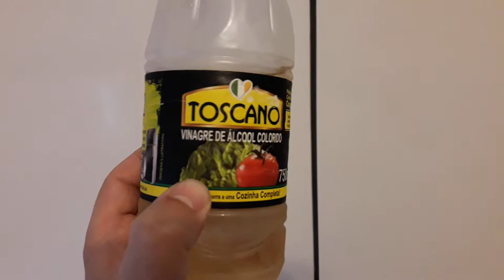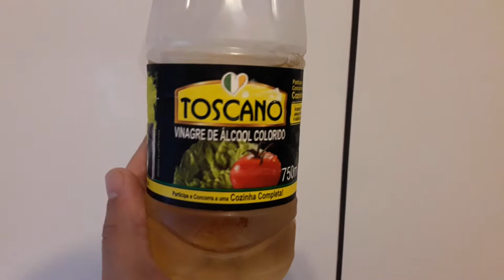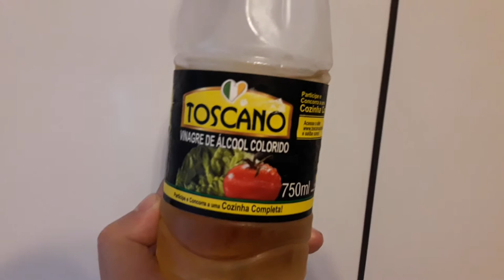Dica repelente caseiro para eliminar acabar com as Traças peixinho prata Lepisma saccharina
CONFIRA O NOSSO TIKTOK

. SE ESTE VÍDEO FOI ÚTIL, FAÇA UM PIX DE QUALQUER VALOR PARA AJUDAR MANTER O CANAL.

.  Dica repelente remédio caseiro para eliminar acabar com as Traças - peixinho prata. Lepisma saccharina adeus traças,receita caseira contra traças,como acabar com traças,luciano rezendi,jeca,traça,como eliminar traças,como acabar com as traças,como acabar com as traças do guarda roupa,como acabar com as traças na parede,como acabar com as traças definitivamente,como acabar com as traças no armario,como acabar com as traças que ficam nas paredes,como acabar com as traças em livros,como acabar com as traças nos alimentos,como acabar com as traças na dispensa traças,como eliminar traças,eliminar traças,traça,como acabar com as traças,traça eliminar,receita caseira,receita caseira para eliminar barata,receita para traças,traças como eliminar,como eliminar traças caseiras,como eliminar traças de parede,eliminar,como eliminar as traças,como eliminar traca,como eliminar traças em casa,como eliminar tracas,receita caseira para traças,receita